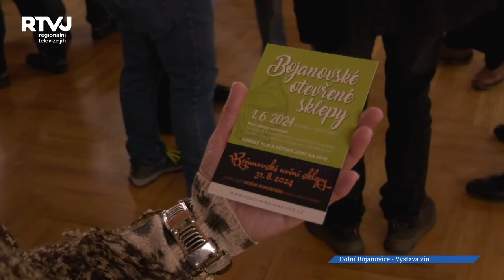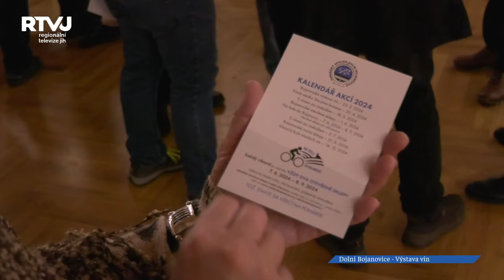Lepší je vínečko nežli voda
Rok utekl jako voda a opět vinaři z Dolních Bojanovic debatují o mladých vínech, tentokrát ročníku 2023. Na jejich vánoční výstavě se sešlo 154 vzorků od třicítky bojanovských vinařů.